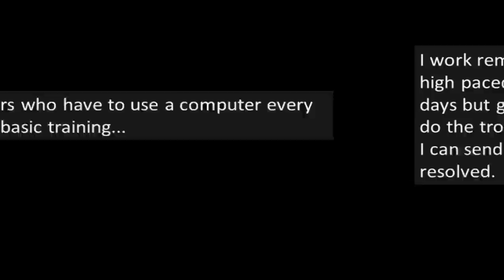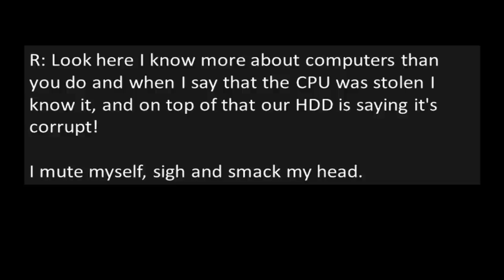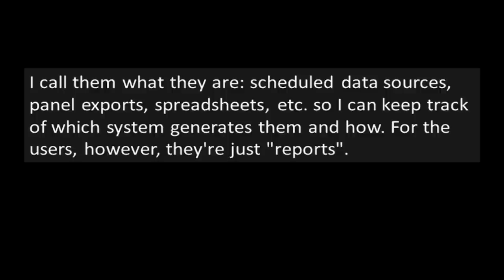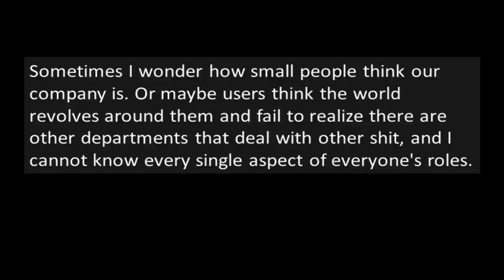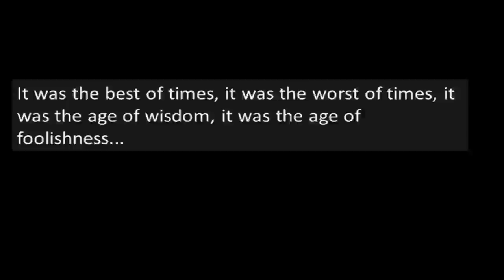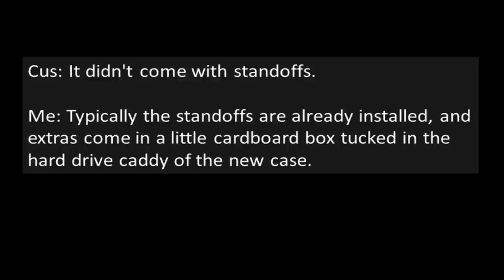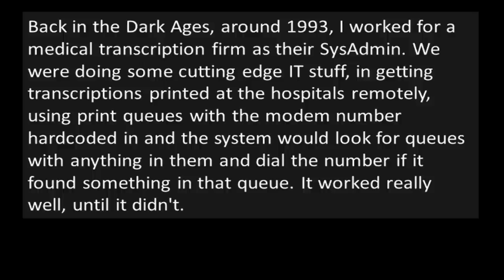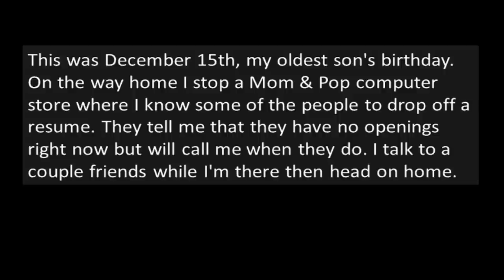Tales From Tech Support - The CPU was stolen! No, it wasn't!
User swears his CPU was stolen even though the computer is still there and untouched. Spoiler... It wasn't stolen!

Some of my favorite Reddit YouTubers!
Credit:
"What do you mean you don't know everything that concerns my own job?"